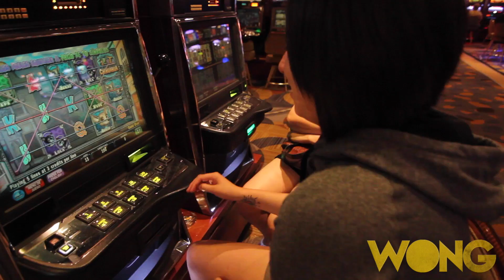Happy New Years! A 2015 Recap